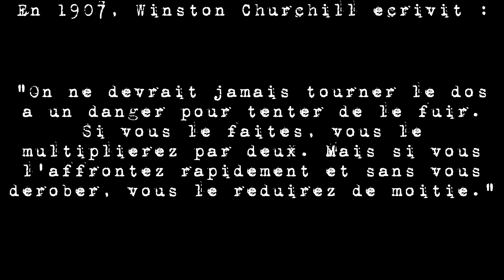MINI-SÉRIE | BEHIND THE FEAR - ÉPISODE 2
La suite de la mini série !
Vos impressions : dans les commentaires ! :D

Périscope : @BBPauulin